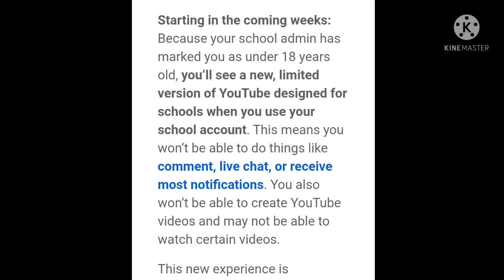about the main channel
why am I freaking out?
you guys are ok with this channel, so why am I freaking out? why?